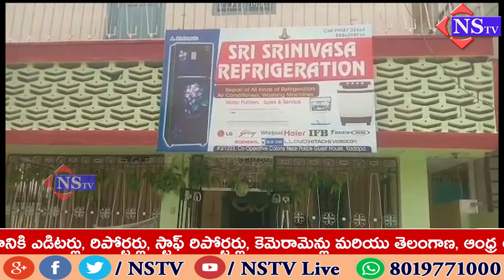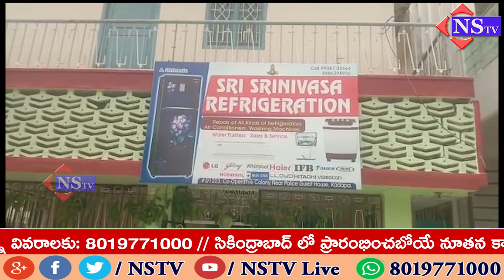శ్రీ శ్రీనివాస రిఫ్రిజిరేషన్ సేల్స్ &సర్వీస్ సెంటర్ ప్రారంభO...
కడప నగరంలో  కో -ఆపరేటివ్ కాలనీ, పోలీస్ గెస్ట్ హౌస్ పక్కన  అత్తిగారి శ్రీనివాసులు నూతనంగా శ్రీ శ్రీనివాస రిఫ్రిజిరేషన్ సేల్స్ &సర్వీస్ సెంటర్ ను ప్రారంభించారు